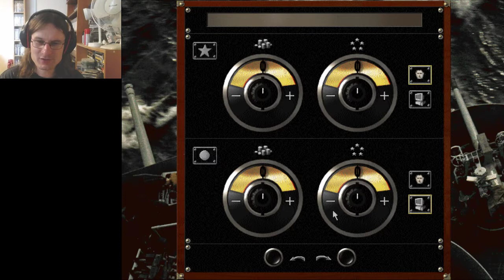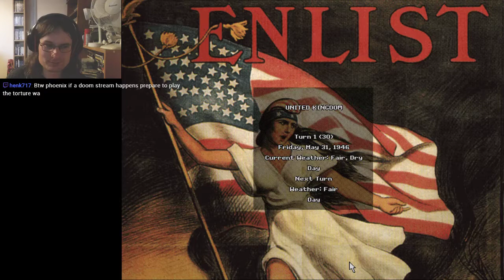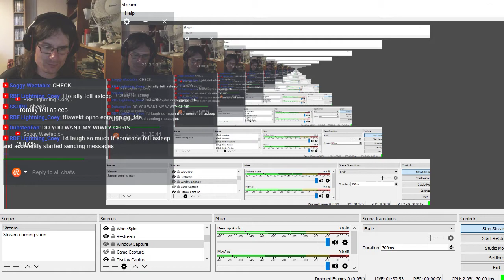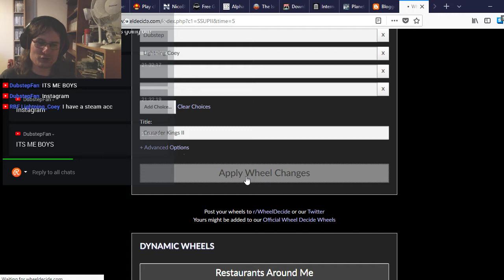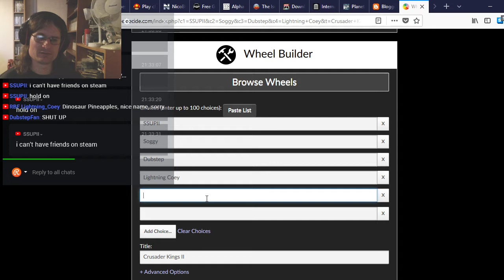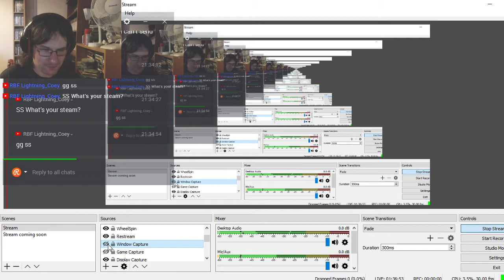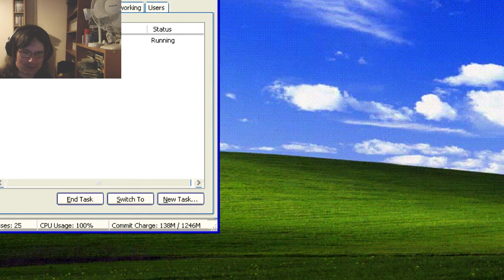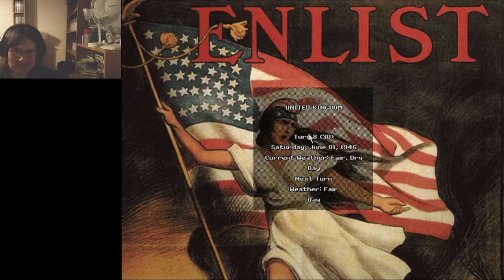Pacific General | Phoenix's Army of Subscribers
Breaking out an oldie but goodie. Tonight, we got to war together! I will be leading an army of my best; friends, family and watchers :) Together we shall save the UK from everything that we dislike in life!

For giggles, here's the full roster of everyone involved:

INFANTRY
Adam's Ants
Katie's Grand Thefts
Laura's Silents
SS's Assaulters
Felix's Footlooses
Kelly's Zombies
Bestow's Buddies
Carl's Commandos

TANK
Miles's Mightiness
Vicky's Wolves
Coey's Lightnings
Hexan's Hexes
Redneck's Rumbles
Victor's Mechanised
Dawnsy's Cookies
Morgie's Mushrooms
Serrena's Demons
TJ's Scales

RECON
Chelsea's Dolls
Plush's Memes
05's Secrets
Ashley's Angels

ANTI-TANK
Rod's Zeroes
Kita's Troves
Painless's Steaks
Luke's Game Skillz
David's Trap Cards
Josh's Frosts

ARTILLERY
Henk's Techs
Alchemist's Rages
Sorin's Recommendation
D-Laps's Movies

ANTI-AIR
Assassin's Knives
El Sol's Sunshines
Timothy's Troubles
Sally's Sketches

DESTROYER
SS Leafy's Dragon
SS No Vidya's Eye
SS Caitlin's Jay

LIGHT CRUISER
SS Hannah's Toast
SS Ninja's Shuriken
SS Bara's Dancer

HEAVY CRUISER
SS Cynical's Chill
SS Xeno's Mind
SS Sandwich's Unknown

BATTLESHIP
SS Dan's Banana

FIGHTER
Phoenix's Flames
Mark's Flyers
Nitro's Oxides
Clay's Cloudbreakers

TAC BOMBER
Sjaberm's Storms
Todd's Adventures
Analog's Sims
Clews's Preens

STRAT BOMBER
Nicole's Faeries
Fox's Nonsenses
Steve's 420s
Kalinda's Lederhosens